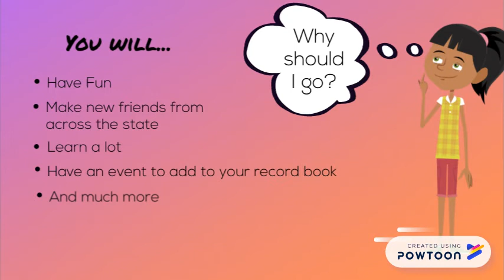What is SC 4-H Junior Weekend? 2019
To register for SC 4-H Junior Weekend, please or contact your local 4-H office.